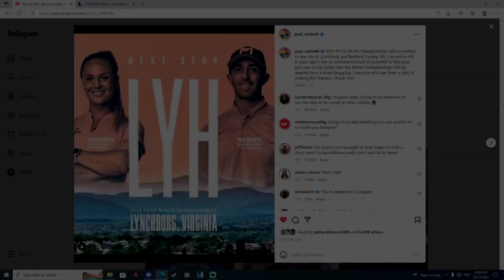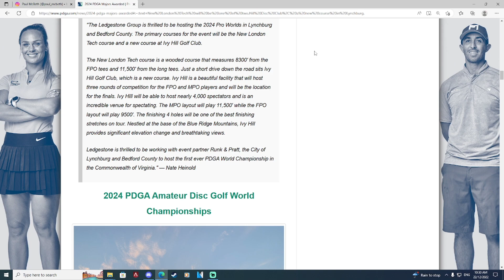2024 Worlds Will Be Held At New London - Paul McBeth Designed Course - VLOGMAS Day 22